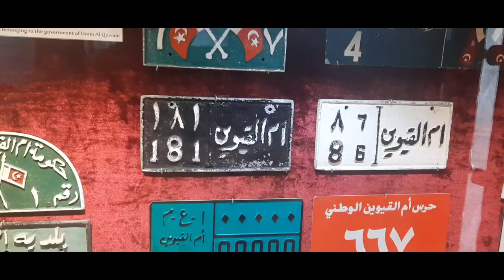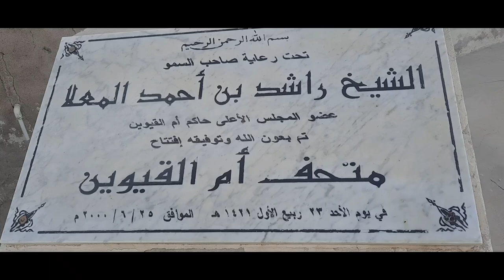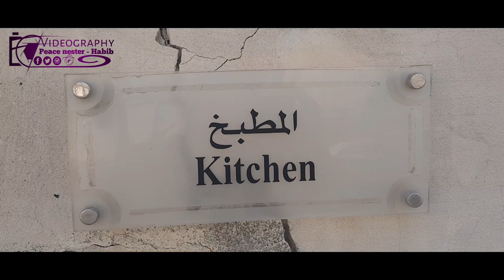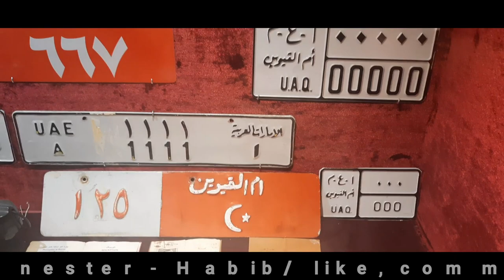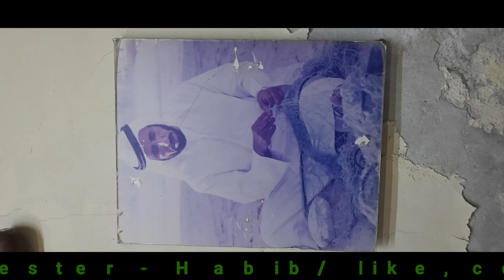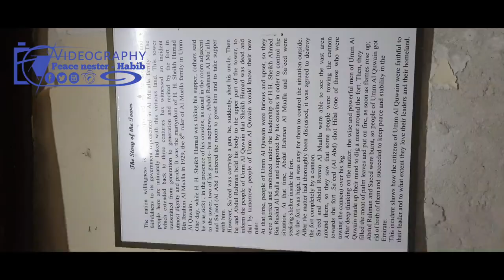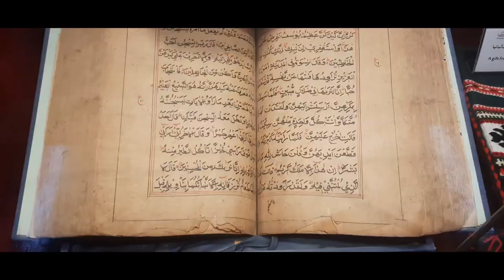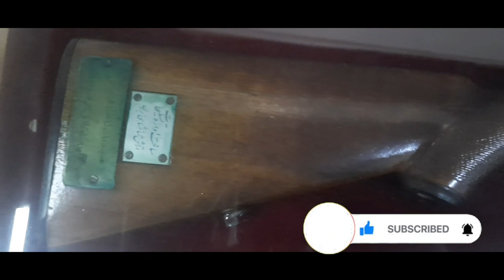UAQ Fort & Museum | History of 17th century | Archeological site | প্রাচীনতম জাদুঘর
more about museum 👎👎👎

UAQ Museum is built inside a fort that once was home to the emirate’s ruling family. Among other features, the museum is home to artefacts unearthed at Ed-Dur. Ed Dur (or Ed Dour) is one of the largest archaeological sites in the UAE and is listed among the most important lost cities of Arabia. You will also find exhibits showcasing the history of war in the region at the UAQ Museum, especially old cannons.

The museum is located in the old souq area of the emirate known as Madeena Al Qadeema – The Old Town. The area still retains the traditional look and feel of the city. Some buildings in the area are more than 150 years old and the the museum is still one of the best-maintained structures.

HISTORY OF THE MUSEUM
Umm Al Quwain Fort is also known as Al Ali Fort. The history of Umm Al Quwain Fort and Museum goes back to 1768 when it was established as the residence for the ruling family. Originally, it was a fort was built in 1768 by Sheikh Rashid Bin Majid Al Mualla, founder of the Al Mualla ruling dynasty. You can read more about the Al Mualla family as well as other royal families of the UAE on our blog.

The fort continued as the home of the ruling family and the centre of government in the emirate till the 1960s. Later it was converted into a police station. It was made a museum and opened to the public in 2000, following the directives of Sheikh Rashid Bin Ahmed Al Mualla, member of the supreme council of the UAE, and Ruler of Umm Al Quwain.

NOTABLE EXHIBITS AT THE MUSEUM
Umm Al Quwain National Museum houses relatively few dioramas, but they are fascinating and insightful nonetheless. The various rooms of the fort now feature marks of Emirati and traditional furnishings, especially the ‘Sheikh’ and ‘Sheikhah’ rooms. The highlight of the UAQ museum is the archaeological finds from Ed Dur and Tel Abraq.

These include exhibits featuring statues of headless falcons, a stone plate in the shape of a turtle and tiny human-shaped bone plaques. These artefacts date back to the Roman Empire.

Other notable exhibits at the museum include:

ROYAL FAMILY HERITAGE
This section has memorabilia representing the history of the royal family. Another exhibit in the UAQ National Museum features gifts offered to the Ruler of Umm Al Quwain on different occasions, such as swords, coins, jewellery and a matchlock. In this room, you will also find a gold glazed family tree of the rulers of the emirate.

PHOTOS
There is also a small documentary room where you can find old pictures chronicling Umm Al Quwain history.

FISHING
There is also a room in the museum featuring sea equipment. The people of the emirate have been involved in activities like shipbuilding, fishing and swimming. In this room, you will find models of ships used for pearl fishing named ‘Sanbook’, ‘Jalbot’, ‘Samma’ and ‘Albon’. There is a separate room that exhibits other traditional professions in Umm Al Quwain, such as tailoring.

This display has several interesting exhibits of historic importance, such as the first passport to be issued in the emirate, along with the first trading licence, first driving licence and the first stamp. There are also some handwritten copies of the Holy Qur’an dating back to the 17th century.

MARKET
Moving on, the next exhibit is the traditional market Attar, Mahloa and a coffee shop.

Other exhibits at the UAQ Museum include weapons, old military uniforms and documents, utensils and the prison of the fort. You can also get booklets and leaflets inside the museum shedding light on the items displayed.

UMM AL QUWAIN NATIONAL MUSEUM: LOCATION AND GETTING THERE

The museum is located on Al Lubna Road, Umm Al Quwain. You can reach Umm Al Quwain National Museum by car or taxi. Those travelling from other emirates can reach the city in less than an hour. Residents of Sharjah can reach Umm Al Quwain via E11 within 30 minutes, while those coming from Dubai can reach the emirate within 45 minutes.

UMM AL QUWAIN NATIONAL MUSEUM TIMINGS
Umm Al Quwain National Museum hours are as follows:

Saturday to Thursday: 08:00 am to 02:00 pm
Fridays: 05:00 pm to 08:00 pm

You can explore the entire museum in an hour or two, which makes it a perfect stopover on a longer tour of the emirate. In fact, this gives you plenty of time to explore other things to do in Umm Al Quwain.

You can contact the museum at this number for further details: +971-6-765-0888